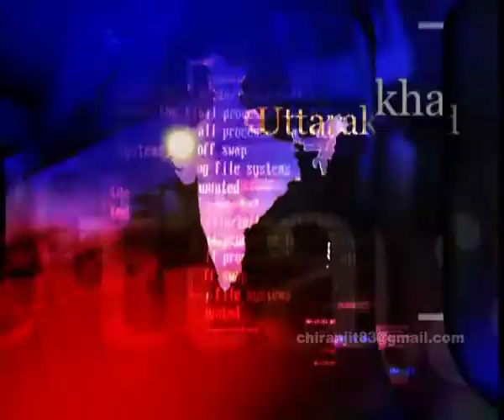DND PROMO 5 STATE VOTE